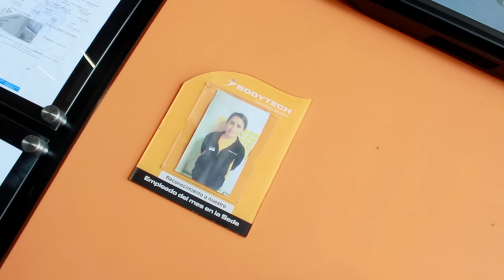YO AMO MI CHAMBA / MALL TRUJILLO / 2016